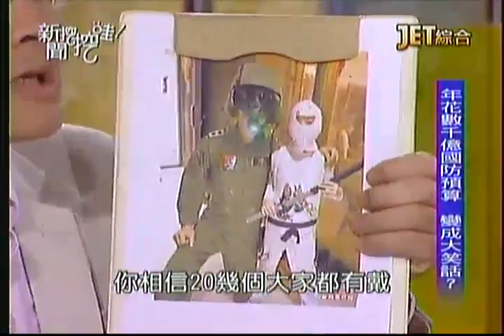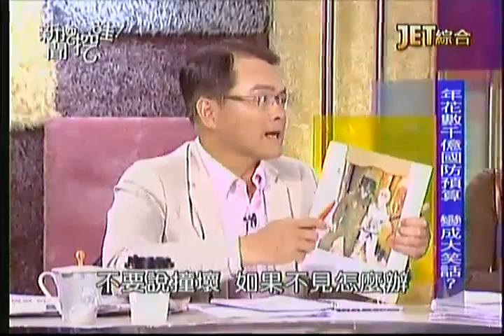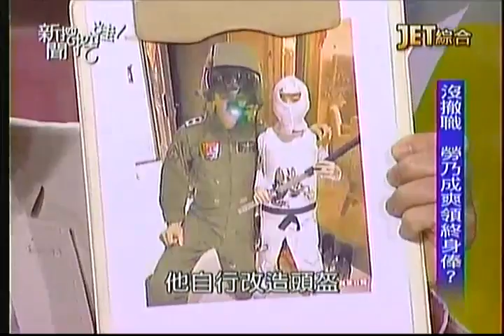wa20150408 3 cut